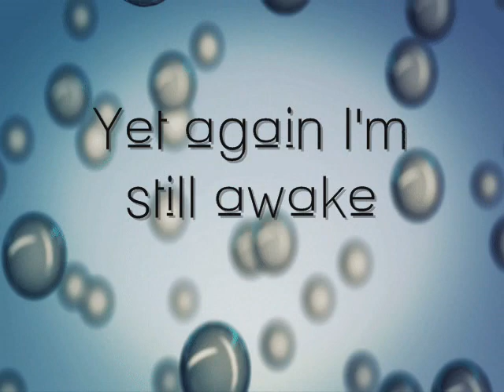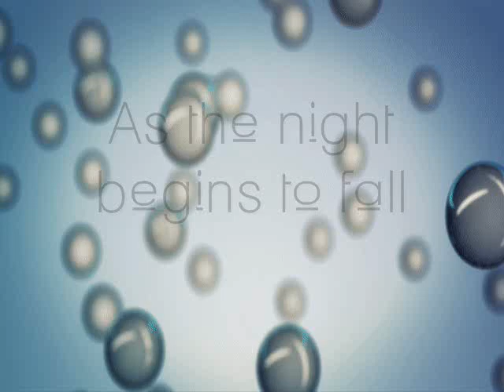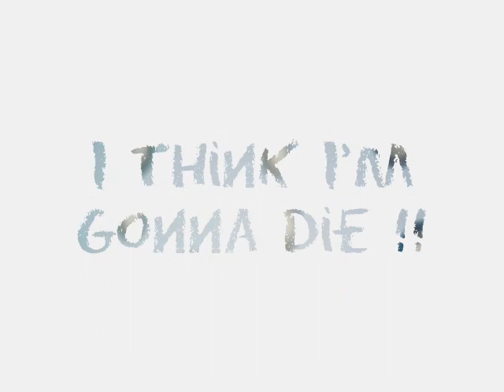Mono-(UK) - Dont dream anymore (Lyric Video )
Mono-(UK) are a band of songwriter/musicians from Liverpool, UK .  Don't Dream Anymore , is a classic in the making . Drawing inspiration from across the globe to fuse together another amazing track .
Follow Mono-(UK) on Facebook, Soundcloud and purchase their material on all major platforms. ..